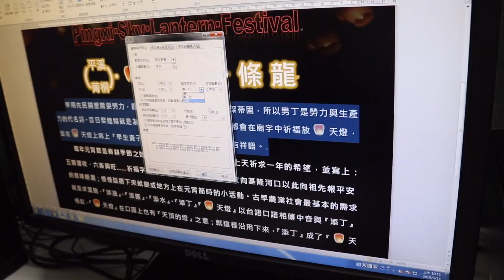2019 明道中學畢業典禮 | 技藝優良獎